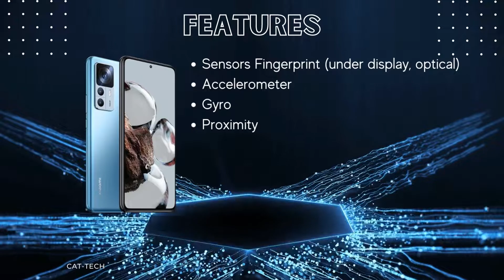Spesifikasi XIAOMI 12T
Halo lur, kali ini kami dari CAT-Tech ingin memberikan spesifikasi dari hp terbaru dari XIAOMI.  Seri ini salah satu dari beberapa seri yg dikeluarkan oleh XIAOMI.

Ok singkat saja deskripsi dari XIAOMI 12T dan langsung saja simak full dari Spesifikasi XIAOMI 12T.